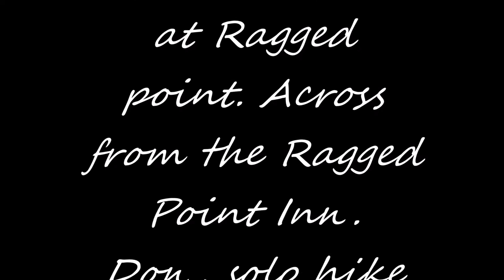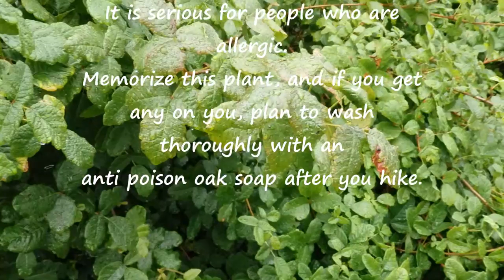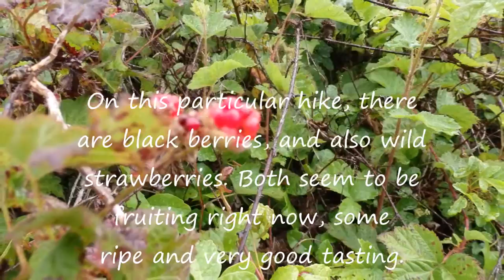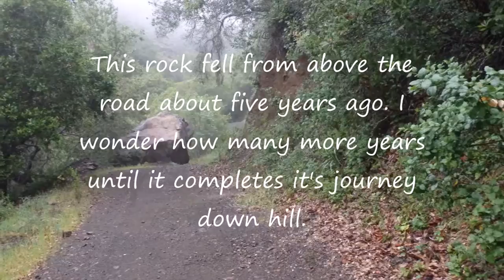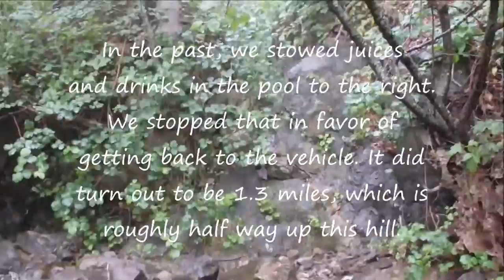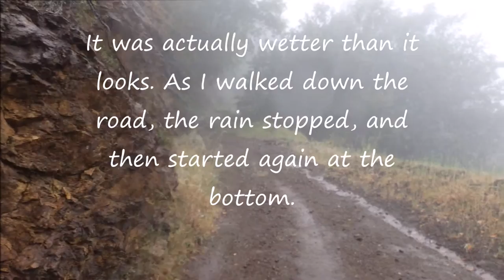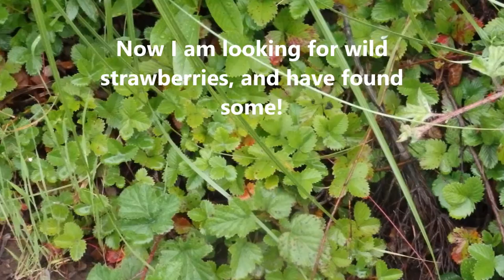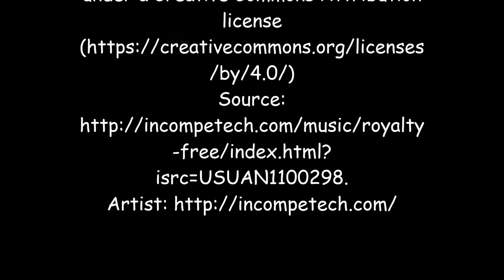Ragged point trailhead 4.2 miles total. 4-22-16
This trailhead is strenuous, as far as it's uphill portions. The trail is a road, which goes up to the ridge in 2.5 miles and then can open many other trails to hike, such as Dutra, Turkey springs, Carpojo, Salmon Creek, County line.